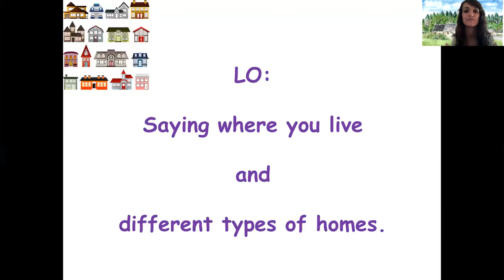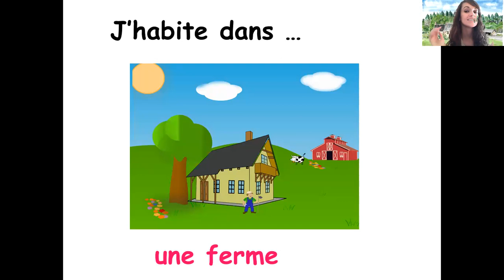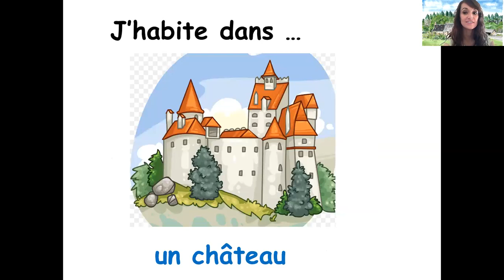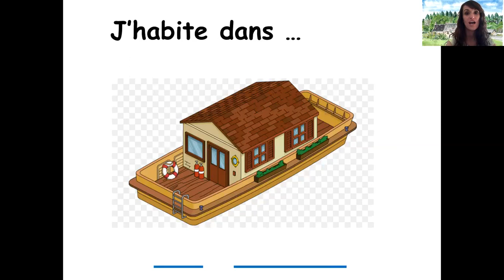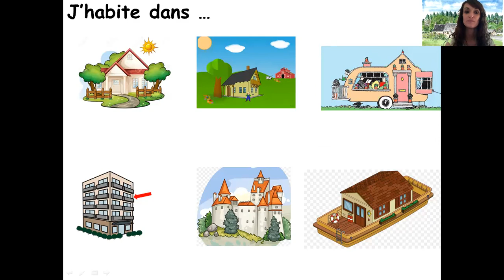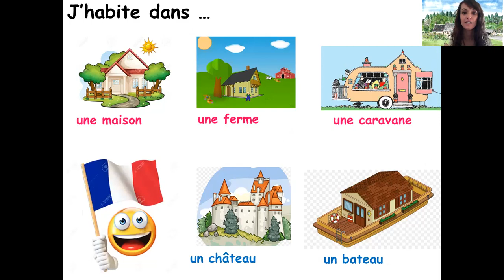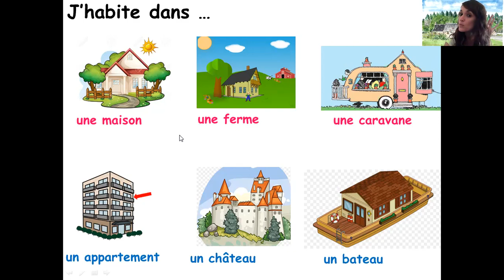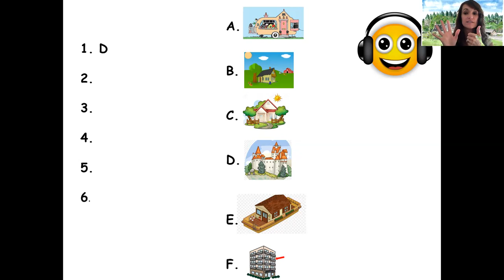types de maisons VIDEO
different types of homes in French